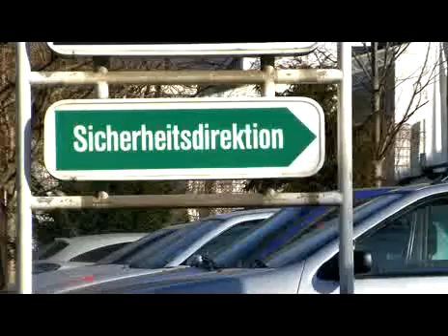Bin genauso überrascht wie Sie